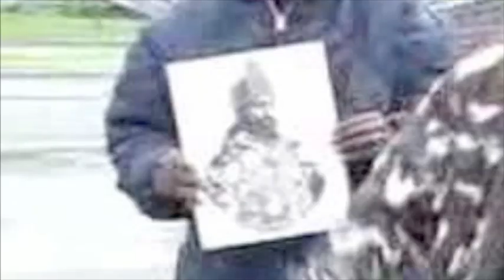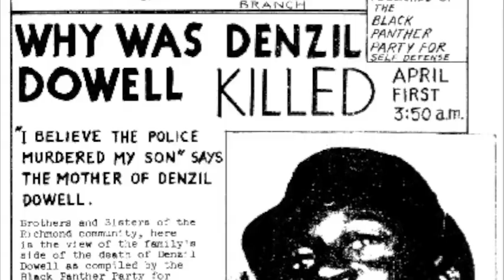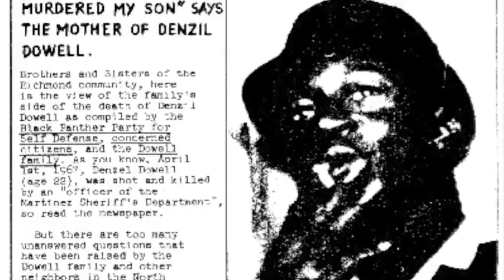4 Aiyana Jones.mov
By Ras Ceylon Ft. Sinista Z (East Bay Politix) Prod. by F1rst Class